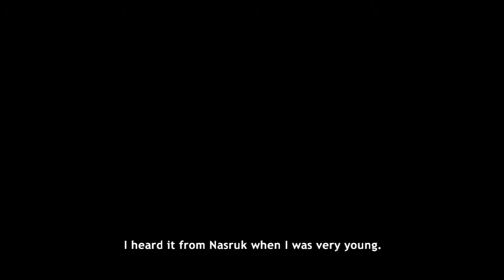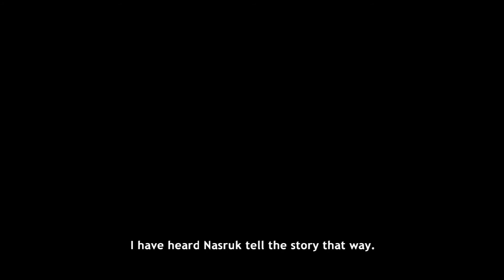Chase Kirkwood Never Alone Analysis